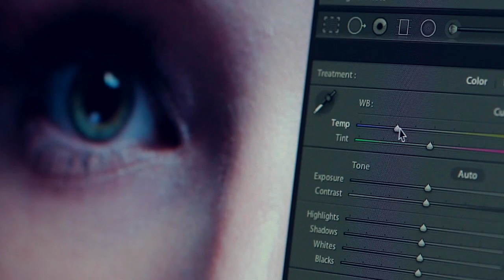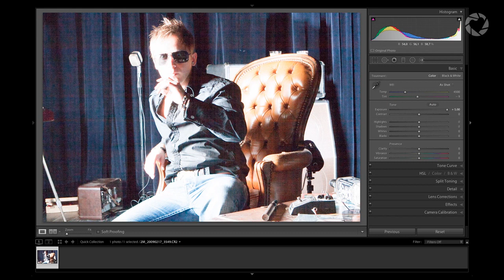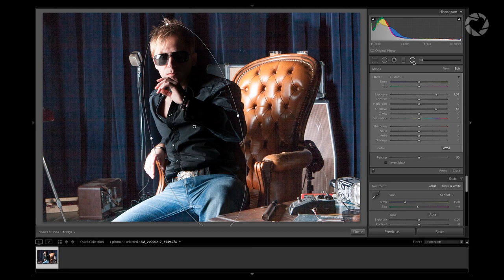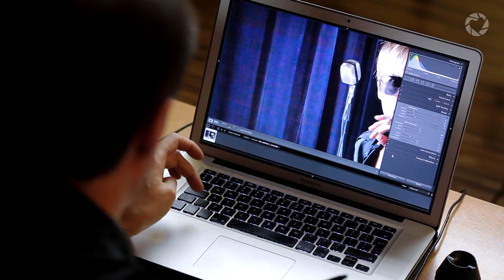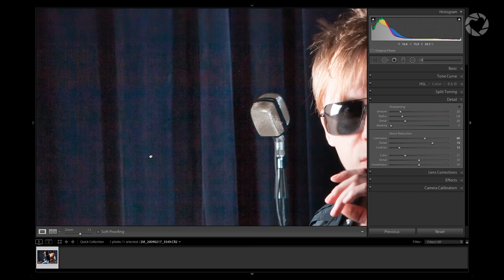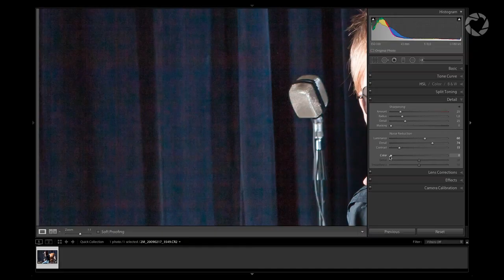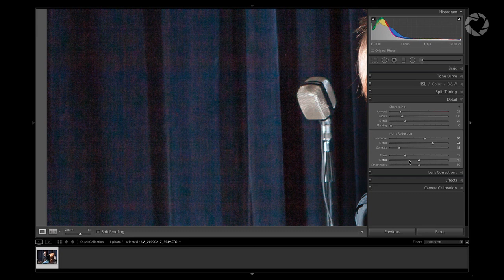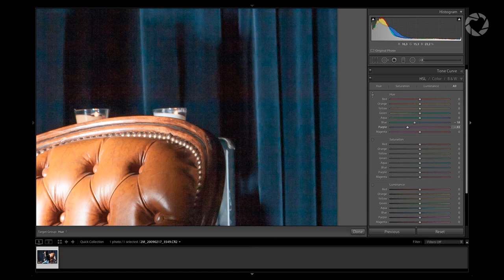Tajemnice Ciemni Cyfrowej - odszumianie zdjęć #7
Zapraszamy do obejrzenia kolejnego odcinka Tajemnic Ciemni Cyfrowej. Poznaj potężne możliwości Lightrooma 5. Jeżeli nie chcesz przegapić kolejnych odcinków, dołącz do nas klikając w poniższy

dla ludzi o wyjątkowych sercach

Muzyka: Muzyka: "Yesterday's News" by Scomber